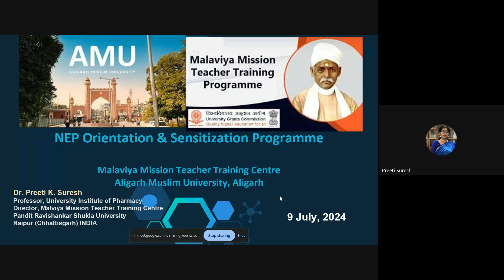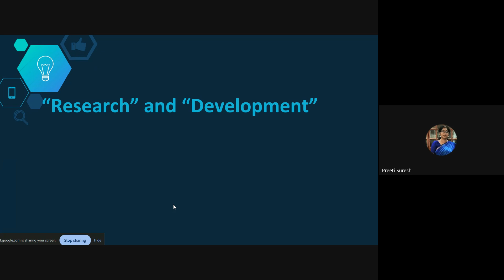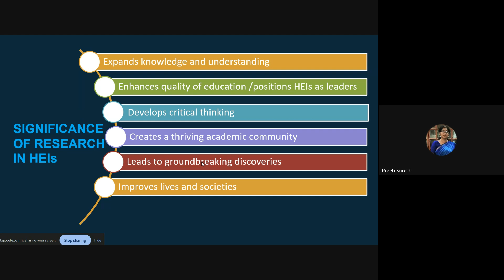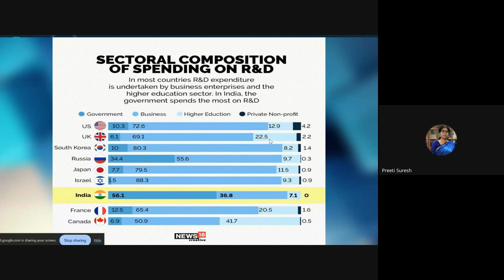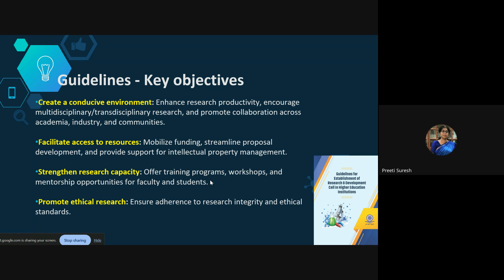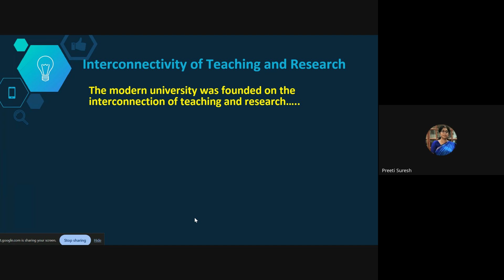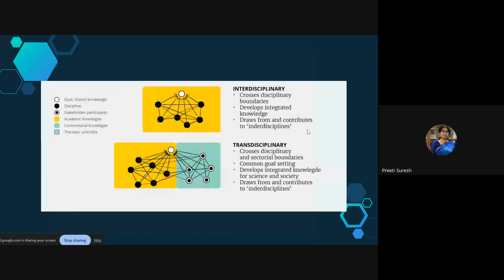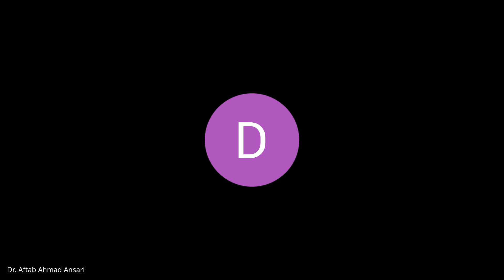19MMTTP Prof Preeti K Suresh Director, MMTTC, Pt Ravishankar Shukla University, Raipur Strength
19MMTTP Prof  Preeti K  Suresh Director, MMTTC, Pt  Ravishankar Shukla University, Raipur Strength